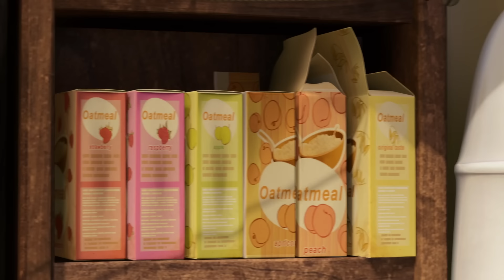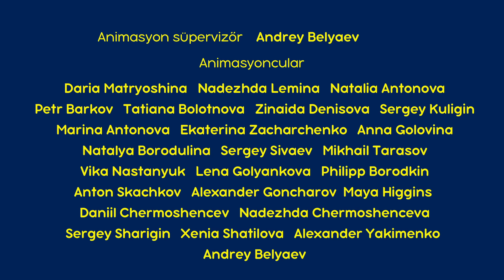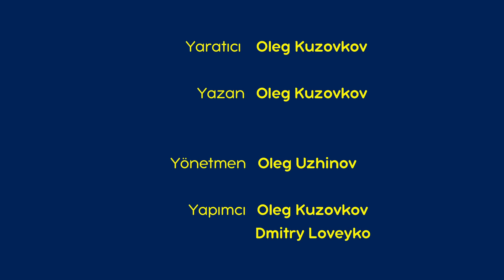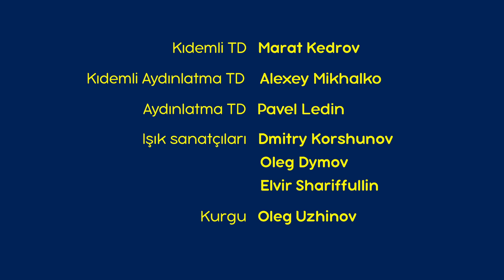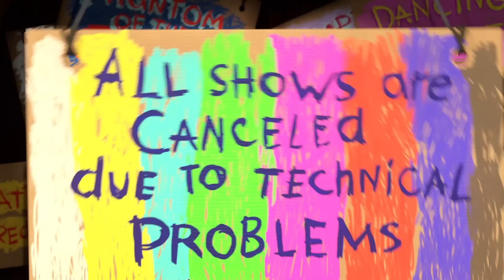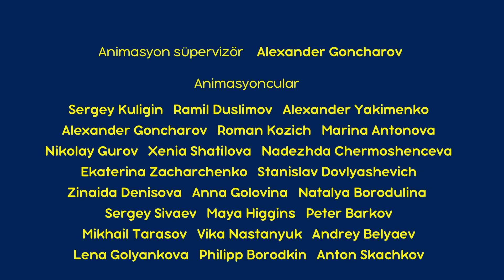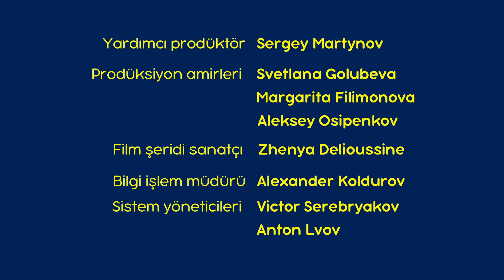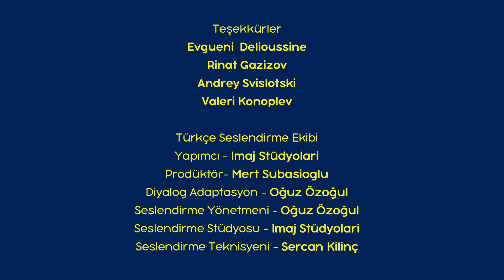Maşa İle Koca Ayı - 🏡 Evim evim güzel evim 🫂 1 saat ⏰ Çizgi Film Koleksiyonu